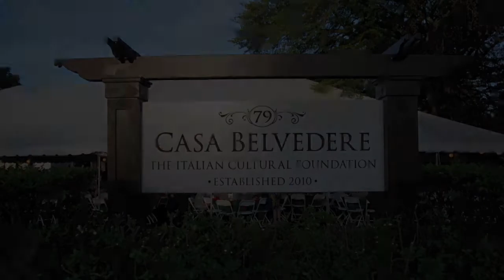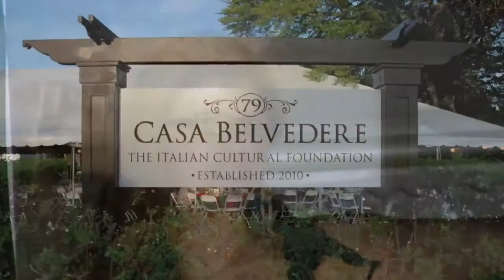CASA GALA (2) 6-3-11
THE GALA CELEBRATION OF BOTH THE 150TH ANNIVERSARY OF ITALIAN UNIFICATION AND THE 350TH ANNIVERSARY OF STATEN ISLAND AT THE ITALIAN CULTURAL FOUNDATION CASA BELVEDERE ON FRIDAY, JUNE 3, 2011. THIS IS PART 2 OF THE 2 PART VIDEO PORTRAIT.